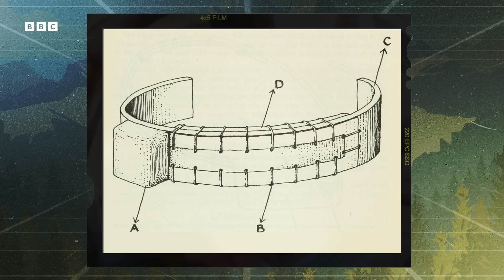How Goats Nearly Destroyed The Galapagos Islands | Save Our Species | BBC Earth Science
The endemic giant Galapagos tortoise existence was threatened when humans unintentionally introduced goats to the island. They ate too much too quickly, leaving nothing for the other animals. Frustratingly, the goats are difficult to find and constantly evade the conservationists efforts to remove them.

But there is another option on the table: turn goat against goat...